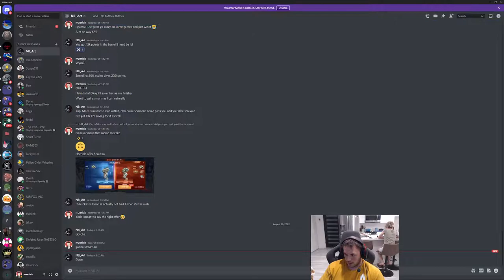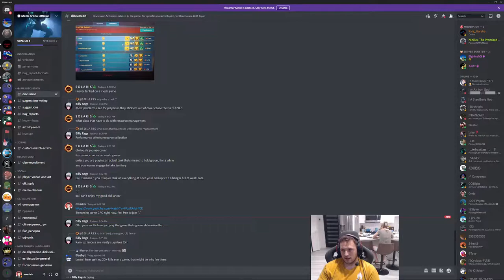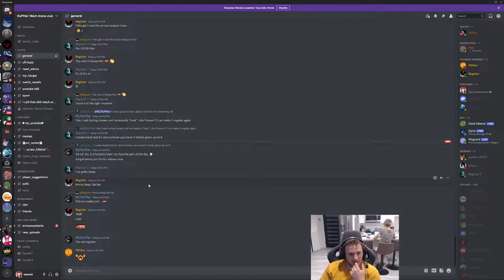Climbing the Ladder for EM Rifle 6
Chasing the EM Rifle 6 tonight with some CPC!